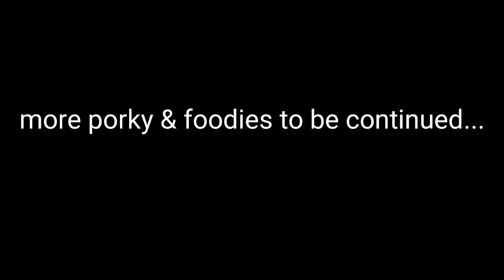Silent mukbang😁...rice and pork,simple dish and filling🤤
Simple yet filling naga style pork dish with rice and chutney and green leaves🤤🤤🤤